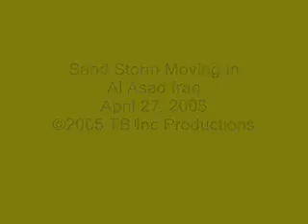sand storm in iraq